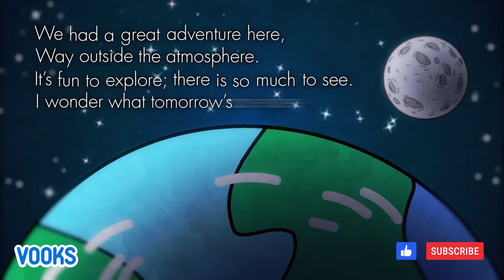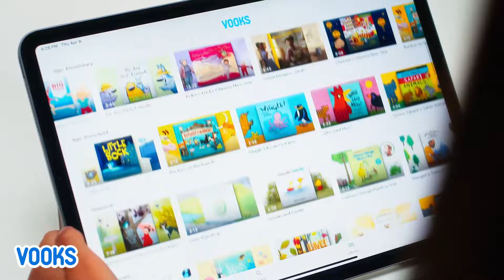Read Aloud Kids Book: Let's Explore Space | Vooks Narrated Storybooks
Calling all explorers. It's time for a space adventure! Join four friends and blast off through the galaxy. Travel aboard their rocket ships and make fun new discoveries along the way. What will you find out among the stars?